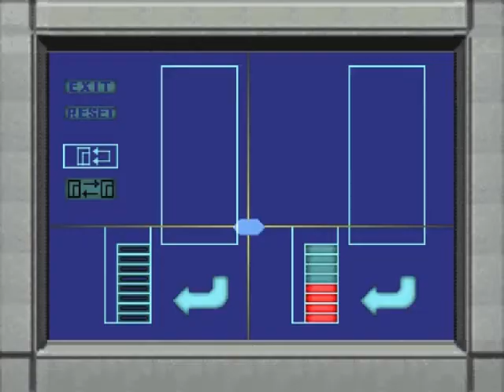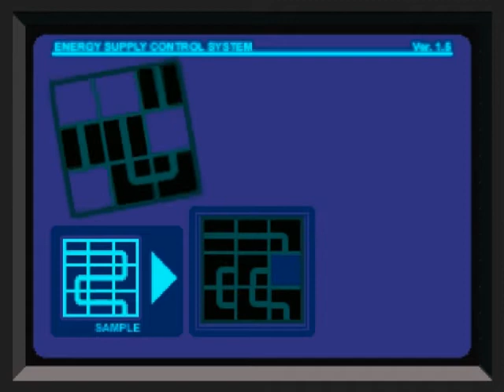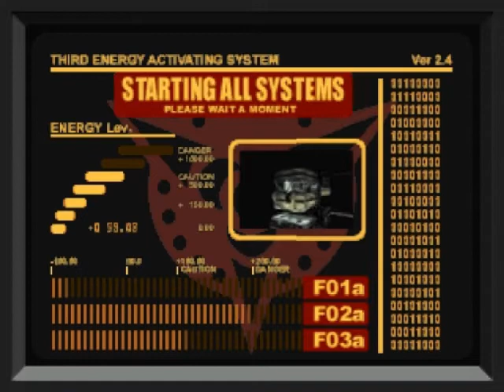detonado dino crisis 1 parte 8